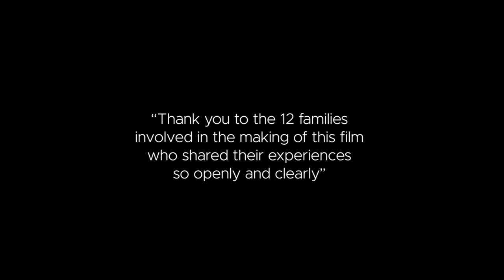Nourishing our children in the early years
This film was produced to coincide with the launch of The Food Foundation's Barriers to Breastfeeding report. It was first shown during an event we staged in parliament attended by MPs, civil servants, NGOs and businesspeople.

Breastfeeding has been shown to reduce risk of childhood overweight and obesity and therefore can play an important role in supporting healthy weight in childhood.

However, the UK has some of the lowest rates of exclusive breastfeeding in the world. Many women reported they would have liked to breastfeed for longer, thus highlighting the importance of addressing some the barriers faced by women who want to do so.